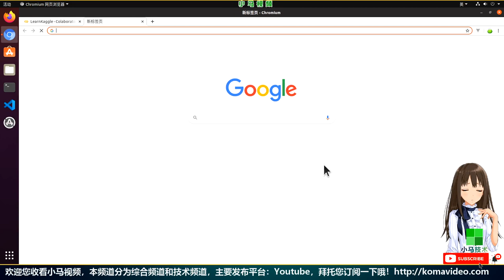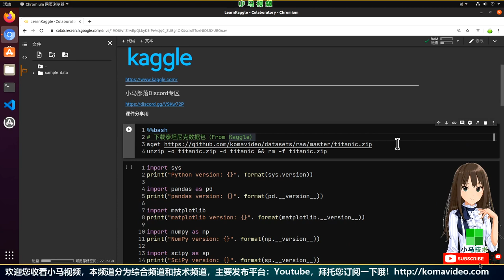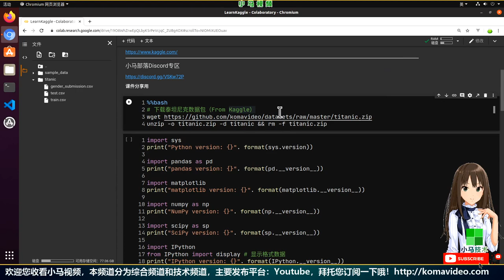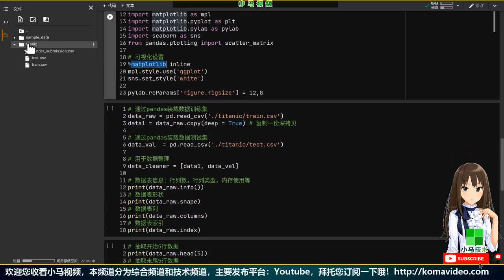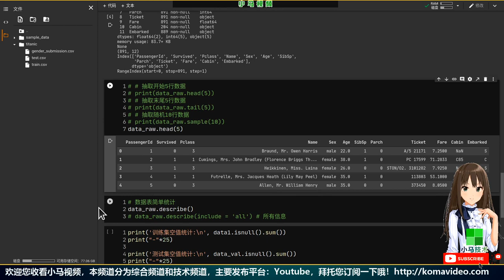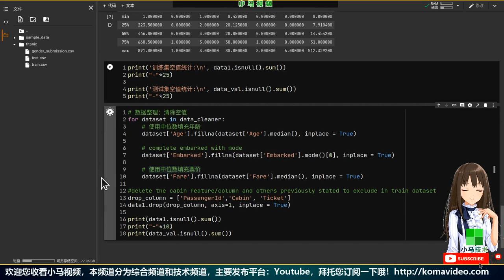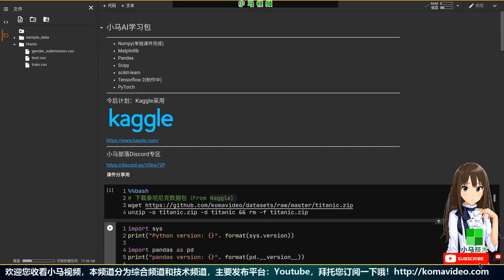【小马AI学习计划】Kaggle为中心，为您讲解 numpy, matplotlib, pandas, scipy, sklearn, tensorflow 2, pytorch